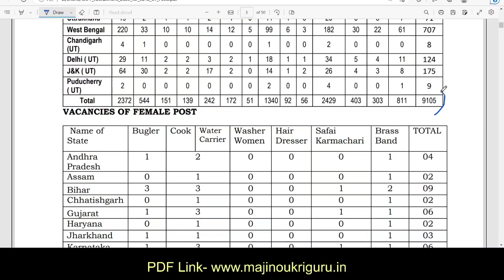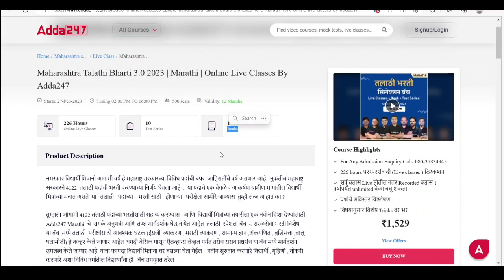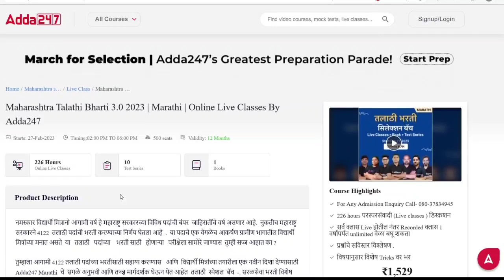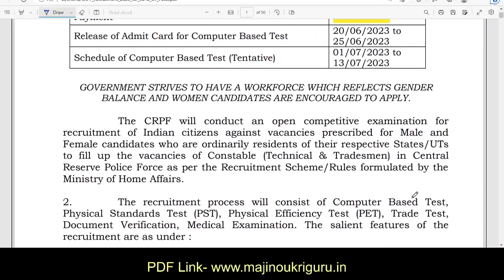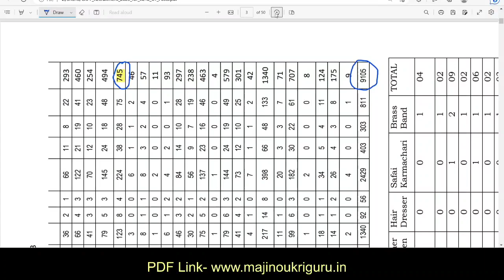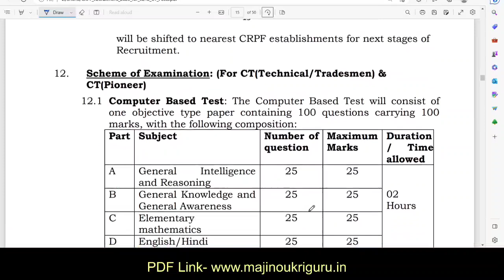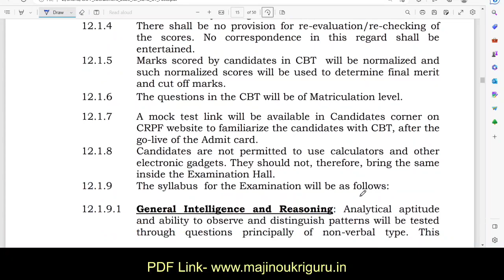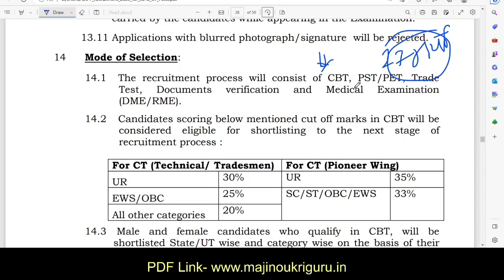9212 पदांची जाहीरात प्रसिद्ध | 10 वी पास वर संधी 🎉 | CRPF भरती 2023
9212 पदांची जाहीरात प्रसिद्ध | 10 वी पास वर संधी 🎉 | CRPF भरती 2023 | Central reserve police force recruitment| crpf recruitment

👆Check out Adda247 App for Maharashtra Exams Study Material 📝